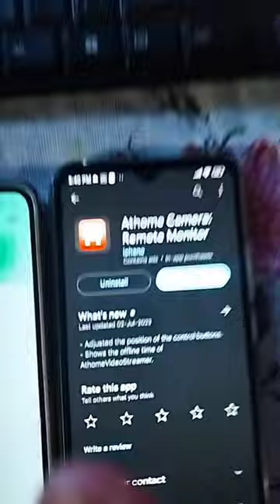Use Phone as a CCTV 😮🔥